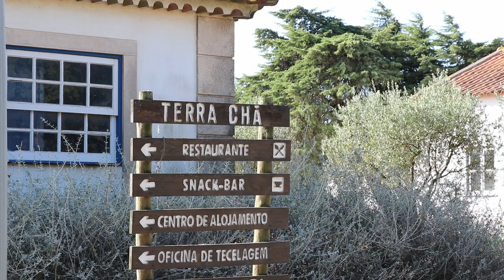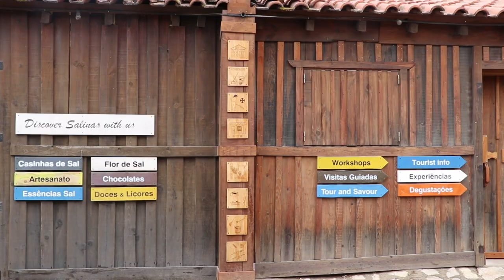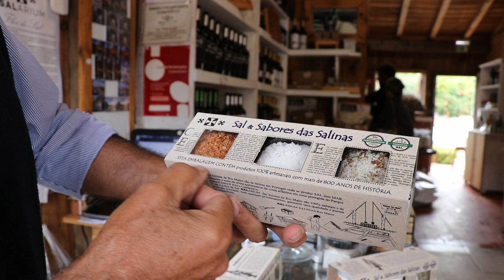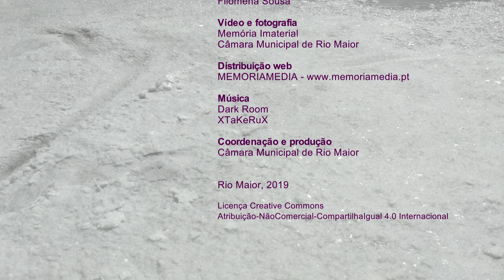Salarium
Um dos produtos a que a equipa que trabalha no projeto/loja Salarium se tem dedicado é a flor de sal, que é extraída das salinas em condições atmosféricas muito específicas, e apenas em algumas zonas das salinas, com recurso a alguns instrumentos adaptados de outros ambientes de trabalho,  como seja o camaroeiro e a rede que servem para a extração e secagem deste produto, respeitando a sua fragilidade e a qualidade que lhe é exigida.